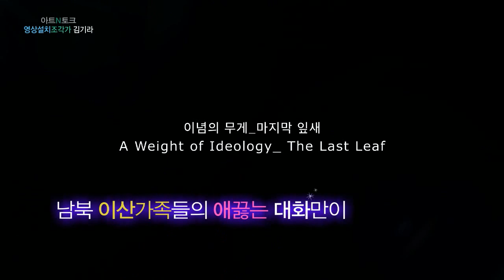대한민국 미술작가에게 묻는다 김기라 아트앤토크 - 11회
유명 미술 작가를 초대해 작품과 인생에 대해 이야기 나누는 프로그램.
대중과 만날 기회가 많지 않은 대한민국 대표 작가들을 소개하고,
미술을 통해 깨달음과 휴식의 기회를 제공합니다.